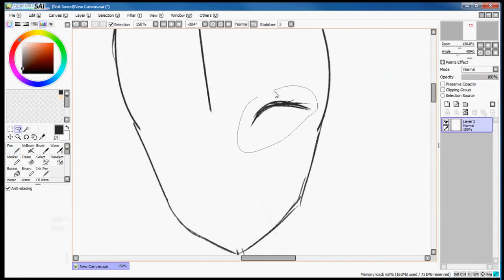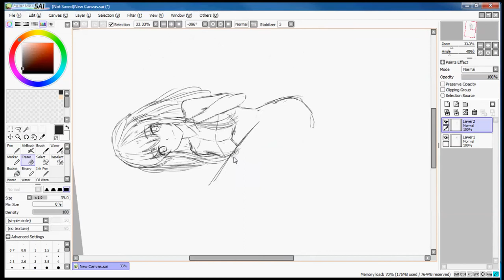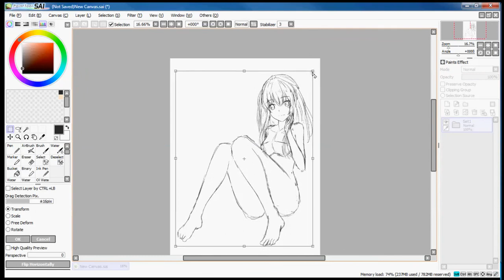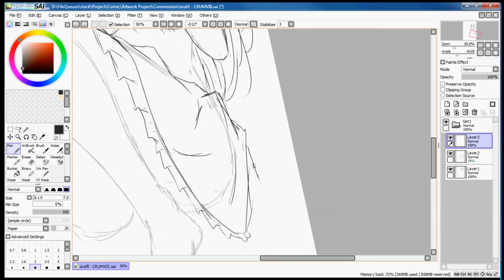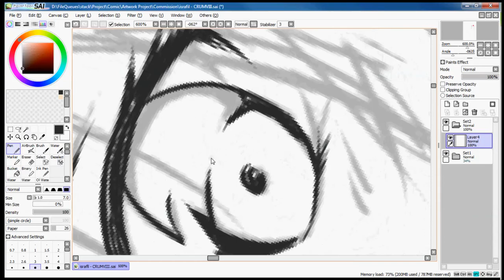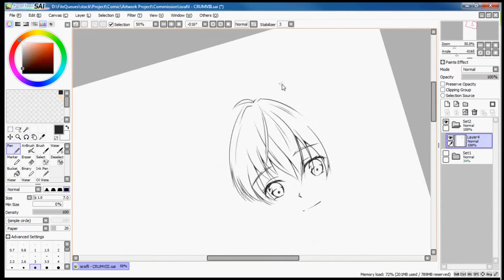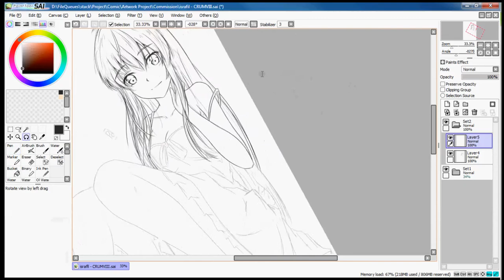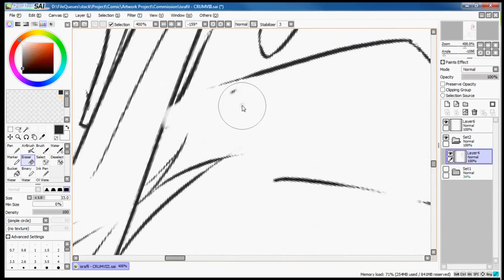[TIMELAPSE][#32] Israfil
character by CRUMVIII